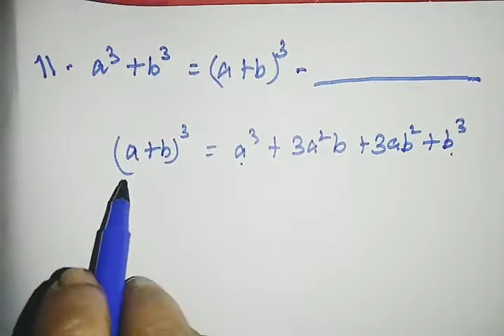TN Samacheer|New Syllabus2020| Class 8| Algebra |Exercise 3.3| objective type questions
In this video we are going to solve objective type problems
In this video we are going to solve the problems based on identites and formulaes
Top Videos